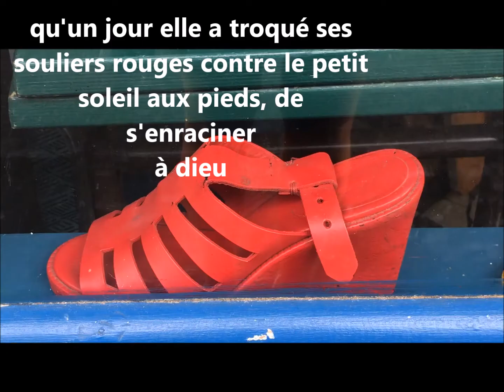Plus solide que le doute